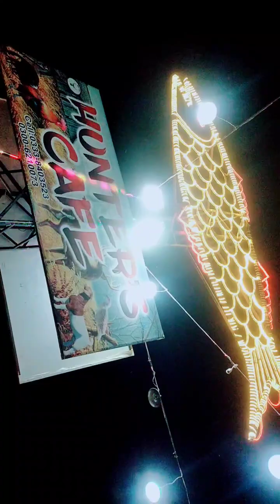Chunav ki taaja machhali hunting kya paper sel shuru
Assalamu alaikum all friend ummid karta hun aap harrow Hoti Hai yah video taaja machhali per banai gai hai vah aapko kahan se milegi aapke sath do numberi Nahin Hogi hunting Cafe Jalalpur jata Sialkot road location is video mein Bata di gai hai